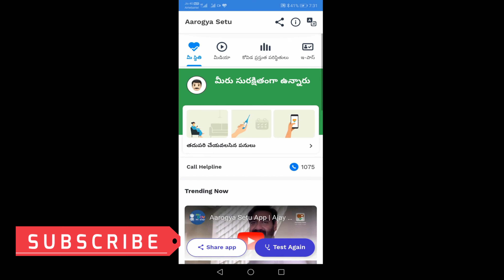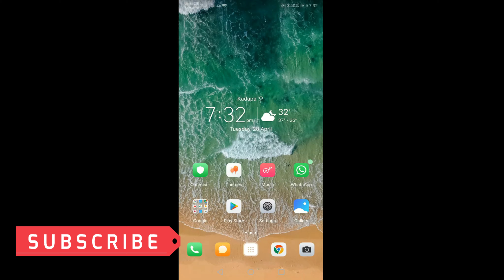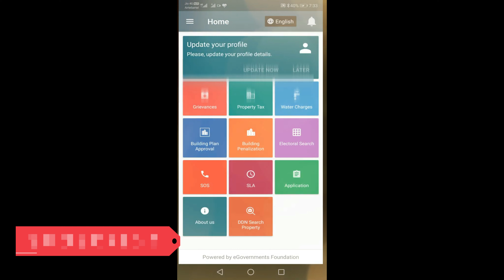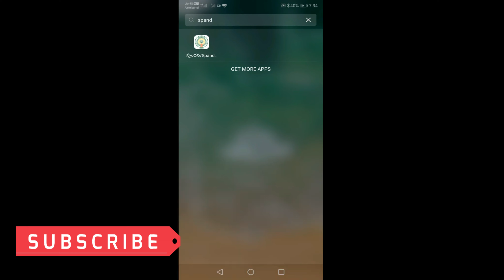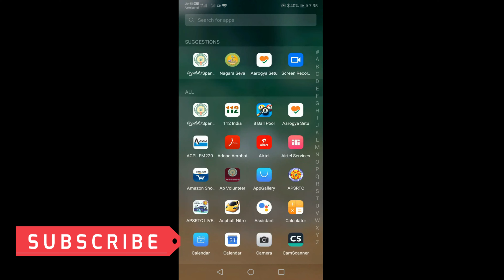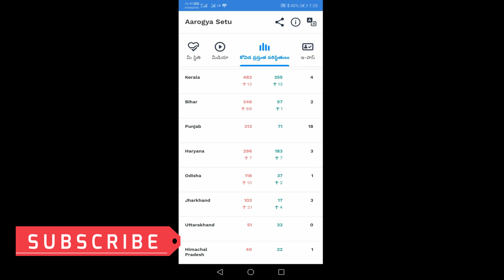ArogyaSetu App and NagaraSeva App info Telugu | Important Apps that everyone should have in Mobile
In this video we are explaining about arogya setu app, nagara seva app and spandana app.
now a days people should know about such type of important apps which is use people from the government.
they are
what are the usages of arogya setu app. and how it works.
how to rise complaint in spandana app.
and how to rise complaint about muncipality, electricity deportment in nagara seva app.